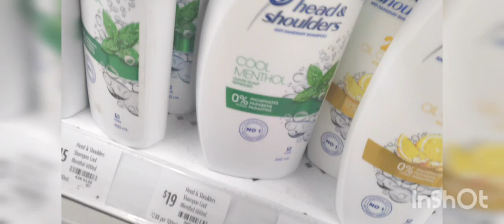lunch party with friends